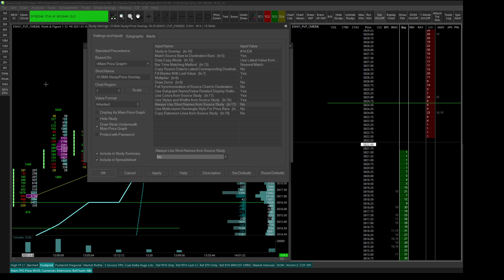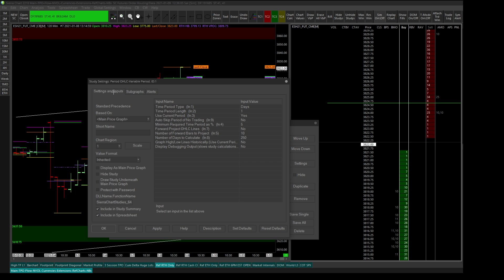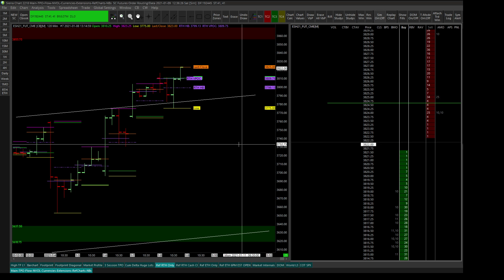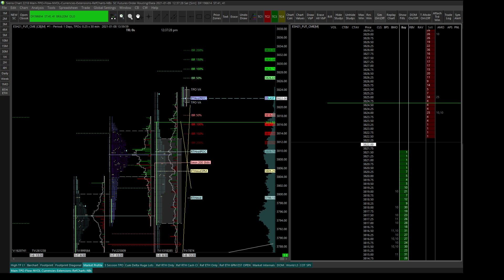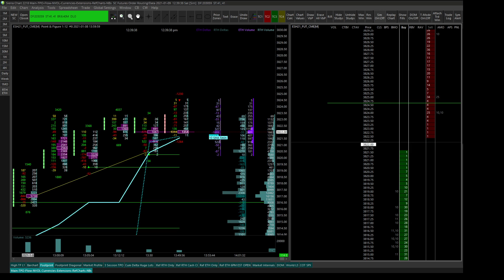How to Use Customize Your Chart in Sierra Chart using Price/Study Overlay Study!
0:00 Introduction
0:46 Why and how to use the Study/Price Overlay
1:16 Why reference charts are necessary
2:36 Study/Price Overlay settings
3:40 Selecting the reference chart and study
4:30 Styles and names from original, reference study
6:27 RTH mid examples
8:22 Using Study/Price Overlay studies for coloring
8:38 ETH mid 6 PM Eastern Example
10:09 Do NOT create indirect or circular references

It costs you nothing, and it helps keep these Sierra Chart based YouTube videos coming! Thank you!!!

The Trade_Your_Plan YouTube channel has trading videos about Orderflow, Market Profile, Volume Profile, Footprint (Number Bars), Classical Charting Patterns, and Price Action.